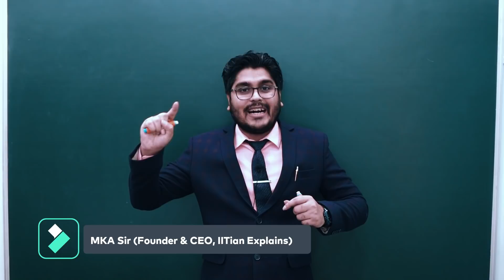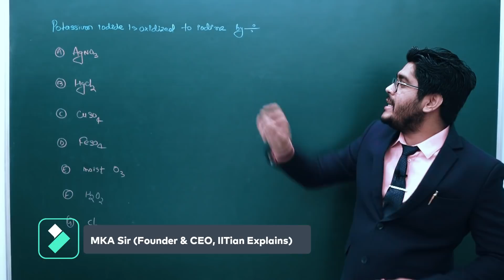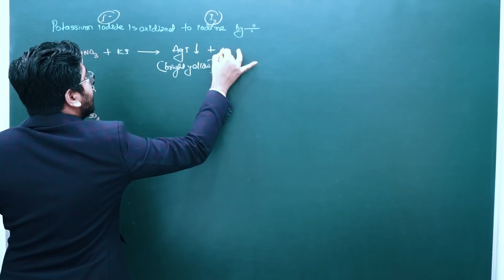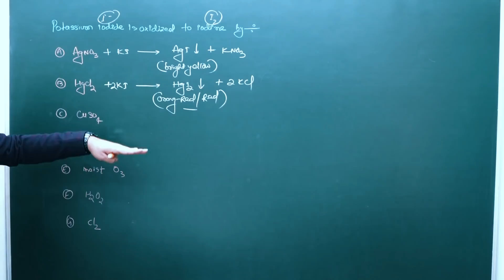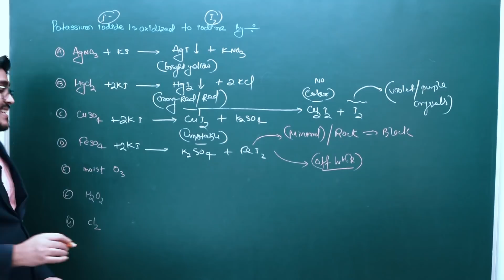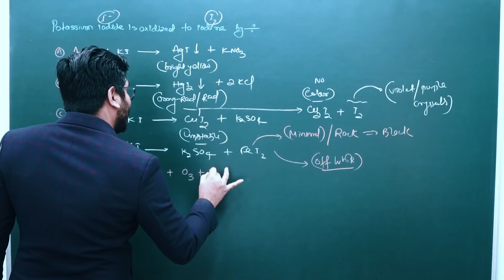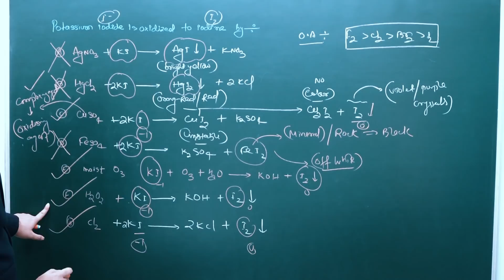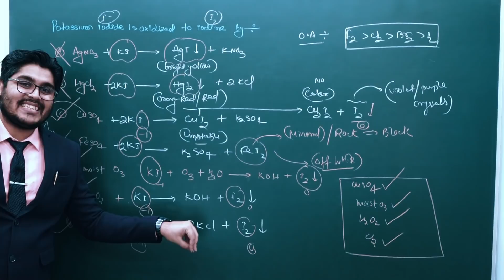🔴 Potassium Iodide (KI) || s-Block Chemistry || ChemOdose_12 || IIT JEE Mains | Advanced | NEET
KI is a pill or liquid that can be used in radiation emergencies that involve radioactive iodine. KI contains non-radioactive iodine. Non-radioactive iodine helps prevent radioactive iodine from being absorbed by the thyroid gland.
IITian explains
Explained by IItian
JEE Mains Jee Advanced NEET BEST EXPLAINED